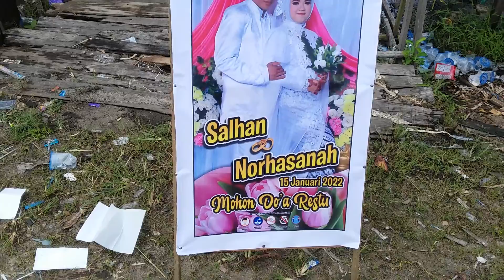PENGANTEN (1) SALHAN & NORHASANAH DESA PULAU TELO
JALAN KASTURI DESA PULAU TELO
SABTU SIANG 15 / 1 / 2022  M
12 JUMADIL AKHIR 1443 H